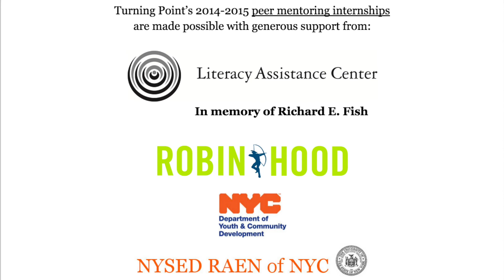Turning Point peer mentor: Freddy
*Apologies that the video is not in landscape mode!*

Turning Point’s peer mentoring internships serves Adult Basic Education and High School Equivalency (HSE) students by fostering a structured peer network.  We believe that peer leadership cohorts foster a stronger learning community for students, at both Turning Point and beyond the HSE, to postsecondary achievement.  Our vision is for students to find greater resiliency within themselves and each other.